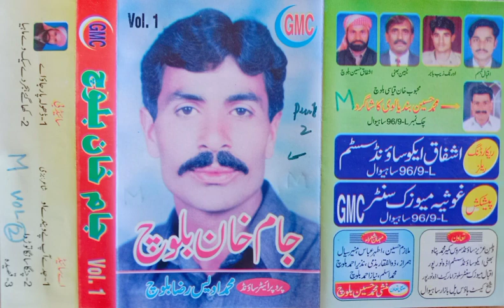Pichan hat wa Mahiya Teri Lod Pa Gai | New Song 2022| Jam Khan Baloch | Record BY ASHFAQ SON SOUND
[ A S S ] ASHFAQ SON SOUND

                         OF
       ASHFAQ  SON SOUND

[ Video Editor..Awais Khan Baloch ]

[ From...Sahiwal Punjab Pakistan